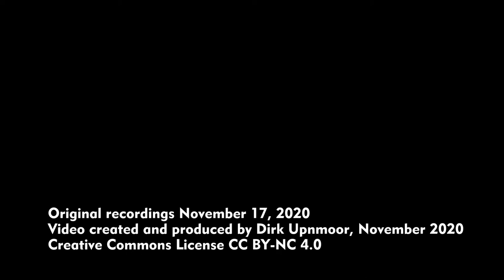Leipzig: Straßenbahnen – Trams am Völkerschlachtdenkmal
Leipzig: Straßenbahnen in der Nähe des Völkerschlachtdenkmals. Im Stadtteil Probstheida, im Südosten Leipzigs, liegt das Völkerschlachtdenkmal. Es wurde im Jahr 1913 zur Erinnerung an die Völkerschlacht aus dem Jahr 1813 eingeweiht.
In diesem Video ist der Straßenbahnverkehr auf der Linie 15 (Meusdorf–Miltitz) in der Nähe des Denkmals zu sehen. Das Denkmal taucht dabei immer wieder auf. Mit seiner Höhe von 91 Metern und seiner bemerkenswerten Beleuchtung ist es nachts in diesem Stadtteil nicht zu übersehen. Einige Szenen wurden von der Böschung am Denkmal, oberhalb der Prager Straße, gefilmt.
Am Ende des Videos (ab 05:36) ist die Wendeschleife Naunhofer Straße zu sehen. Sie liegt etwa 600 Meter nördlich des Denkmals in einer Parkanlage. Die Schleife ist der südliche Endpunkt der Straßenbahnlinie 2, Naunhofer Straße–Grünau-Süd.
Die Völkerschlacht von 1813 führte zur Niederlage der Truppen Napoleons (Frankreich) gegen die Truppen Russlands, Österreichs, Preußens und Schwedens. Das Denkmal ist eines der größten in Europa und ist zugleich ein Sinnbild für den starken Nationalismus in vielen Staaten Europas am Anfang des 20. Jahrhunderts.